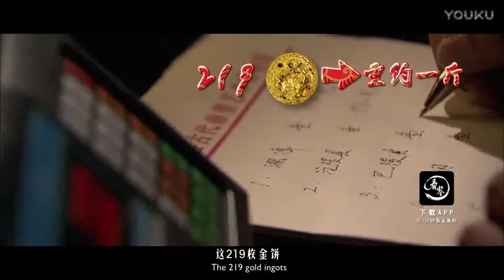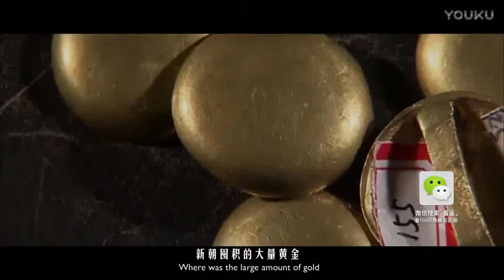西安农民发现219枚金饼, 揭开西汉王莽篡位后私藏的170吨黄金之谜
170吨黄金之谜 ！